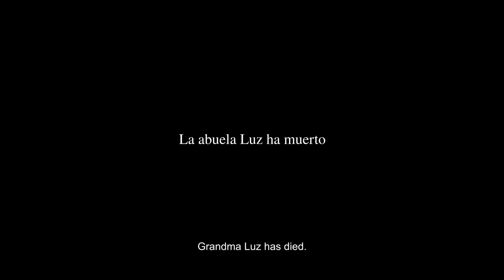LA NOCHE DEL MINOTAURO Trailer FICCALI 2024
La gente se pregunta dónde van a morir los pájaros. El pueblo de mi abuela tenía un faro entre las montañas, un bosque lleno de criaturas y un eco que sonaba en las noches como el viento cálido. Allí iban los pájaros a morir. LA NOCHE DEL MINOTAURO es un cuento fantástico, que parte de material de archivo para construir la historia de Luz Emilia García, la precursora del cine porno en Colombia.